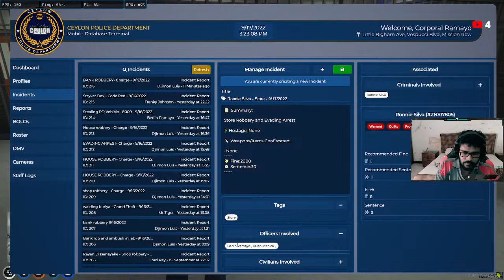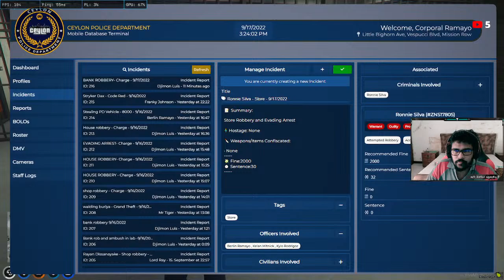මොනවහරි කරමු | Senior Officer Berlin Ramayao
PD Tipper Unit එක ටිපර් ටයිම්

➥ MY PC Specs: •GPU: Geforce RTX3060ti 8GB. •CPU: Intel(R) Core i5-10400 CPU •RAM: 16GB 2666MHZ •MB: Intel B460 •512GB NVMe M.2 Solid State Drive •2TB Hard Drive •Operating system: Microsoft Windows 10 Pro •ASUS TUF Gaming VG279QR Gaming Monitor ▂▂▂▂▂▂▂▂▂▂▂▂▂▂▂▂▂▂▂▂▂▂▂▂▂▂

© I do not own all the material I'm posting on my channel.